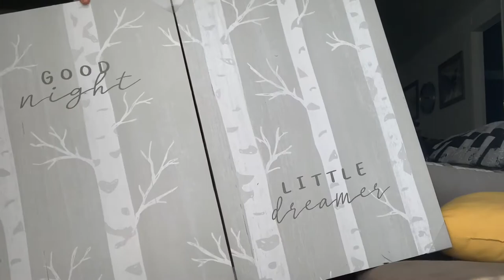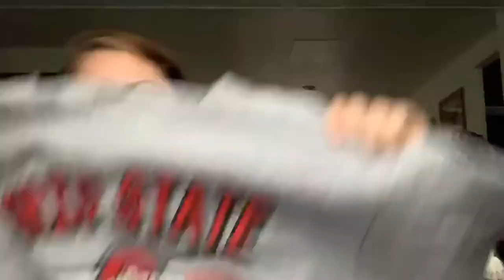HUGE THRIFT AND HOBBY LOBBY HAUL!!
Huge thrift and hobby lobby haul! I was able to get so much stuff! Thank you and I love you all!